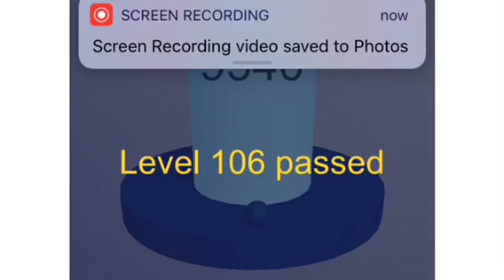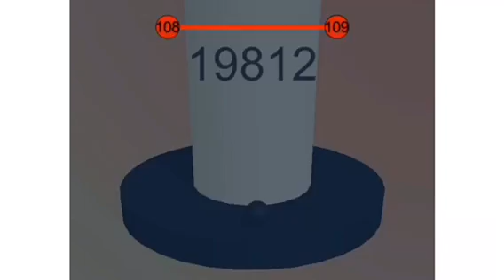FORTNITE IS TAKING OVER !!!